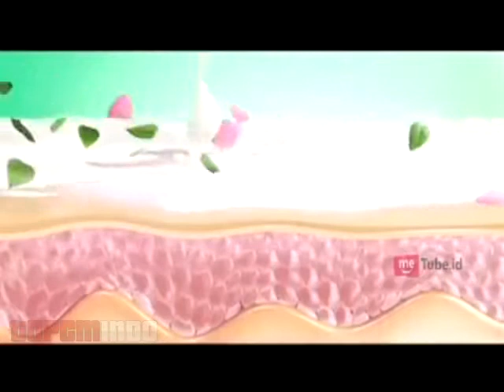Iklan Lactacyd Herbal - Jadi Apapun Yang Kamu Mau [with Donita & Adi Nugroho] [15 Detik]